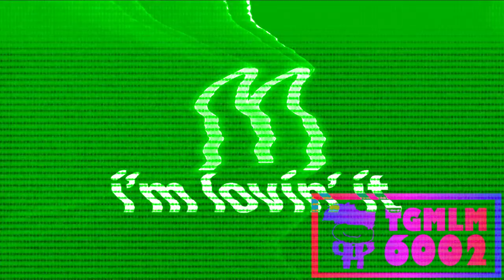McDonald's ID 2022 With 30 Random Effects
Requested by Pat Hubinsky

Source by SLN Media Group

Effects List:
0. Normal
1. Radio Space Flanged Saw
2. Spectre7-ElevenLight
3. Confusion
4. G Major 3
5. The Real G Major 4
6. G Major 7
7. G Major 16
8. Radioup v23
9. MiracleRyanButchart
10. Cantaloupe TV
11. G Major 6
12. SeoulMorningFlangedSawChorded
13. Videoup v8.7
14. Conga Busher
15. Console TV
16. TALE1692 Floomer
17. Red Roses Diamond
18. G Major 30
19. Electric Module 1.0
20. 1.0 MHILE993 DUH
21. FantaChorded
22. Overweight X
23. X Has An Anthrax
24. IslamabadNightFlangedSawChorded
25. iiSharkBus Pulse Chorded
26. Embarresed X
27. Audioup v10
28. 42.0 DUH
29. AdorabatFlangedSawChorded
30. Videoup v9.7